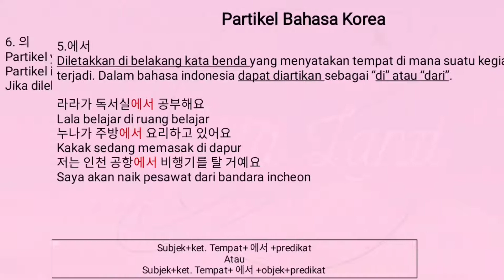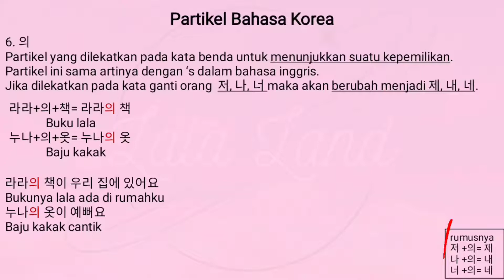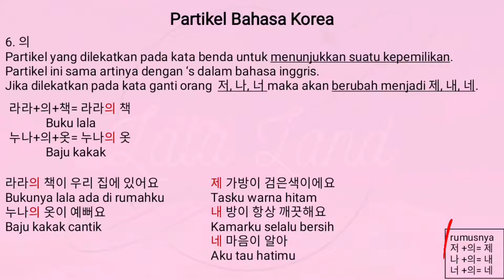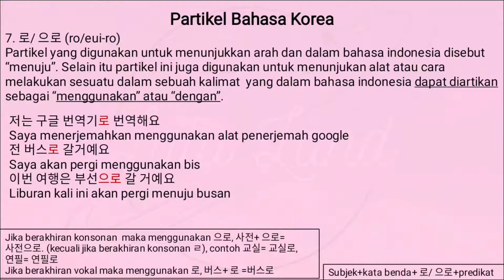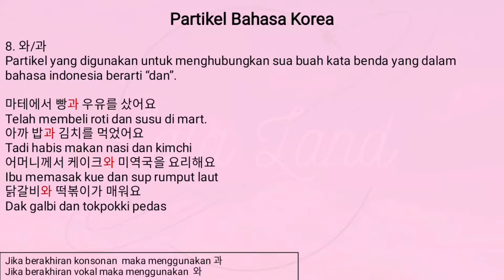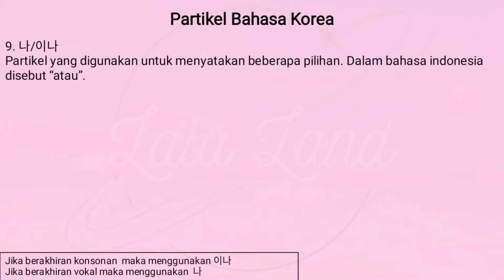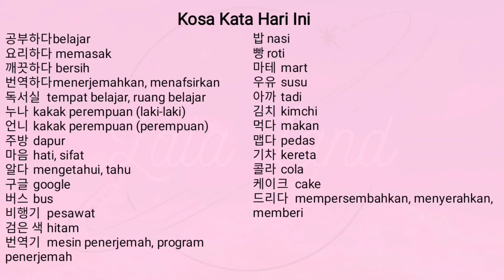(1.4) Partikel Bahasa Korea part 2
ini video ke dua membahas tentang partikel Bahasa Korea:
5. 에서
6. 의
7. 로/으로
8. 와/과
9. 나/이나
walaupun masih banyak yang tersisa tapi kita harus tetap semangat yaa karena pembahasan ini salah satu kunci utama agar bisa berbahasa Korea.